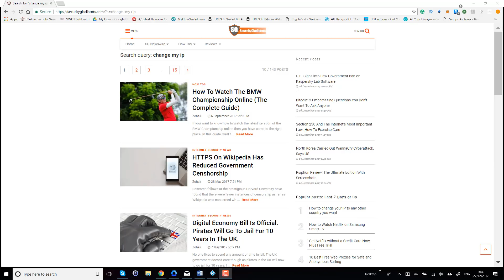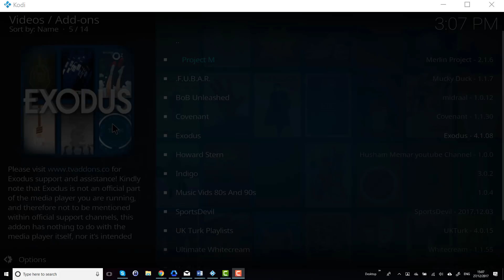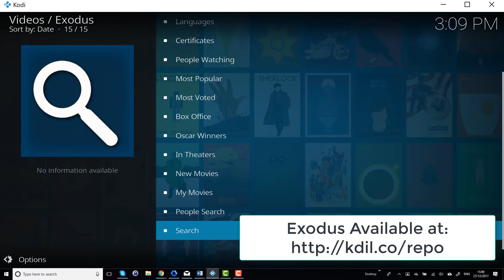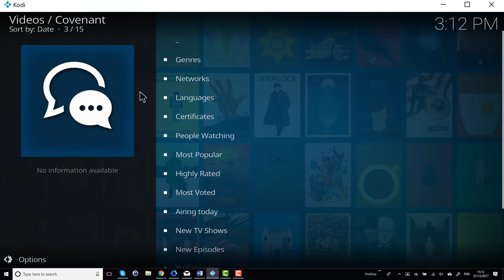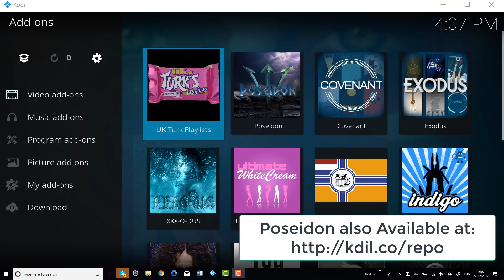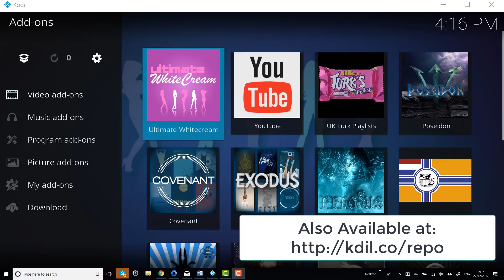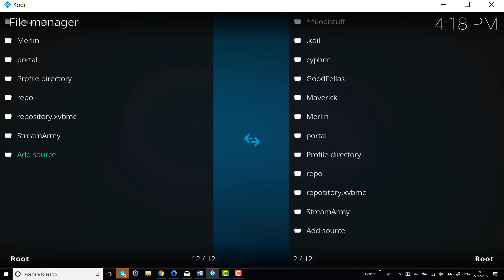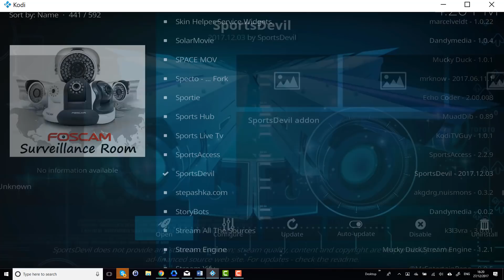Best Kodi Addons January 2018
This review is the latest guide for the Best Kodi Addons (January) 2018.

Watch new movies & TV Shows from the latest repository addons that Security Gladiators has personally gone and tested. These Addons will work with any Kodi Device including, Android Devices such as the Nvidia Shield TV. It will also work with Amazon Firestick, Fire TV, Windows, Linux, Mac and even Raspberry Pi.

In this guide, Security Gladiators will show you exactly where to get our best January 2018 addons from your for Kodi. We will go through 5 addons and tell you exactly what we like and don't like about them.

Repositories are constantly changing as Internet Service Providers crack down on services offering free content. That why it is even more important than ever that you protect yourself when using Kodi.

Security Gladiators have researched the best VPNs on the market and this is why we recommend using IPVANISH.

Got a question or want us to make a specific tutorial? Hit us up in the comments section.

Protect your Kodi with a VPN and check out Security Gladiators review of IPVANISH:

Security Gladiators is a brand-new YouTube channel and we will be keeping you up to date with the latest and most recent Kodi updates. Security Gladiators goes above and beyond towards ensuring that the Internet remains a safer place for ALL. The site aims at being regarded as the source for everything related to online security, including news worthy of attention, intriguing Internet security concerns, product reviews and columns of interest. Security Gladiators has been launched, in order for people to gather and share their knowledge and experiences about online security and the issues that can emerge.

FULL DISCLOSURE
At Security Gladiators, we are constantly reviewing the best products on the market to bring to you, the consumer. Of course, you probably already knew that though. But we aim to be honest and upfront.
Receiving the commissions helps us continue to bring you the latest in Cyber Security News, Reviews and How To Guides. We DO NOT, repeat, DO NOT endorse anything we don't use either personally or at Security Gladiators. If there is something you don't believe is up to the standard or you have something better please let us know.